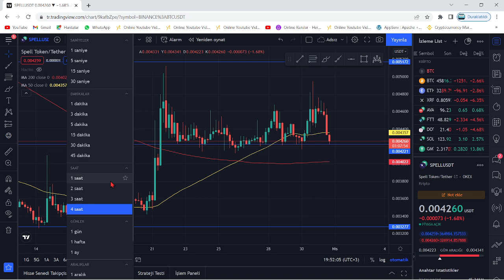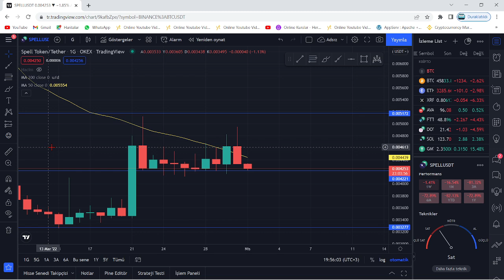SPELL COİN ÇOK KRİTİK NOKTADA! ACİL TEKNİK ANALİZ!🚀KADER ANI!🚀SERT ÇAKILABİLİR!!🚀YILIN SON FIRSATI!🚀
Bu videomuzda kripto borsalarında oldukça popüler bir coin olan SPELL coin'i inceledik. Spell token'in destek ve direnç noktalarını belirterek kısa, orta ve uzun vade hedeflerinden söz ettik. Spell alım ve satım noktalarını belirleyerek, hangi noktadan almalıyız? Gibi sorulara yanıt olmaya çalıştık. Spell, uzun vadede yakaladığı popülerite ve beklenen hacimle Binance'ın da olumlu yaptırımlarıyla 2022'de çok büyük yükselişler yapabilir. Bu videoda yatırım tavsiyesi verilmemiştir.